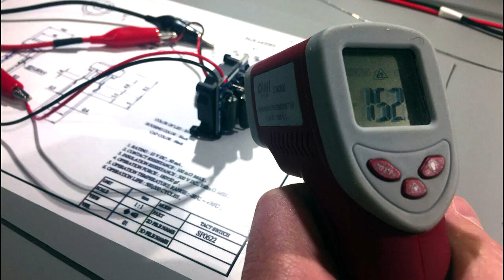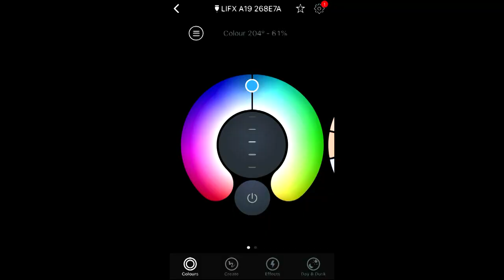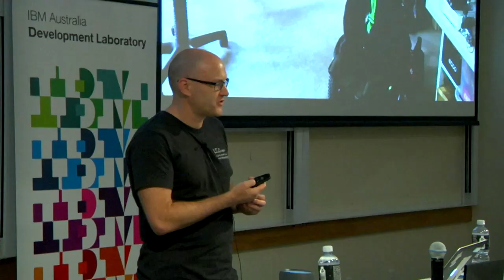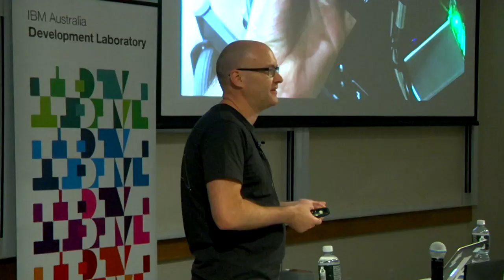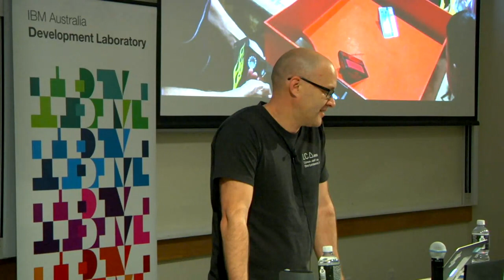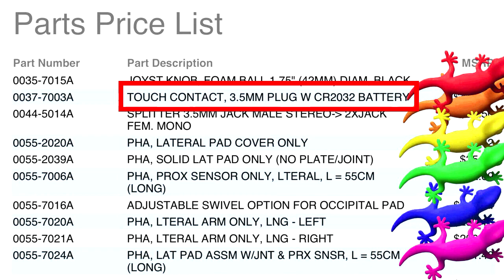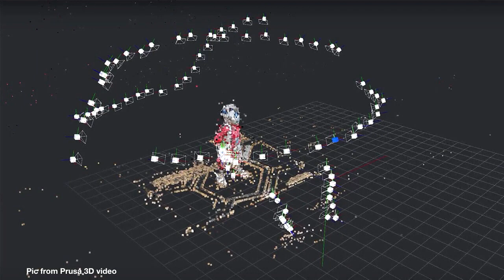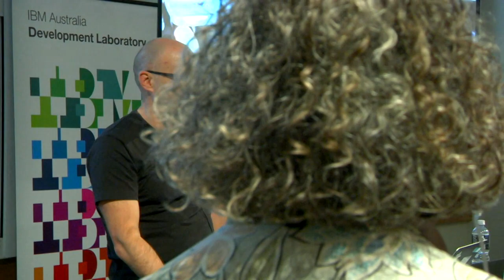Open Source Superhumans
Jonathan Oxer

Learn how Open Source hardware and software can be used in a wide variety of assistive technologies, including wheelchair control, environmental systems, robotics, communication, prosthetics, games, and telepresence.

Technology can be used to dramatically improve the lives of people with physical disabilities. Often this takes the form of medical technology, which is a highly regulated field involving very high development costs and long product lifecycles.

Medical technology is a critical element in supporting people with physical disabilities, and generally focuses on solving problems that are life-threatening or can otherwise be classified as having a medical imperative. Outside of medical technology that directly interacts with the human body, there is an enormous field of assistive technology that can be used to improve the lives of people both physically and mentally but does not have the same level of regulatory overhead.

Technologies that are frequently dismissed as gimmicks or toys, such as home automation systems and IoT devices, can be life-changing for people with disabilities. Not just toys for rich lazy people, home automation can make the difference between an individual being able to live independently or requiring residential care. Even more importantly, it can place the power back in the hands of the individual and give them the ability to control the world around them instead of relying on the help of others.

Because the needs of individuals can vary dramatically, the Open Source ethos of modularity, improvement, adaptation, and sharing is ideally suited to assistive technologies. Existing projects can be rapidly remixed and modified to suit specific requirements by combining open source software, hardware, and fabrication including 3D printing and CNC machining. Open Source technologies can give people with disabilities new powers far beyond what an average human can achieve, turning them into DIY superhumans.